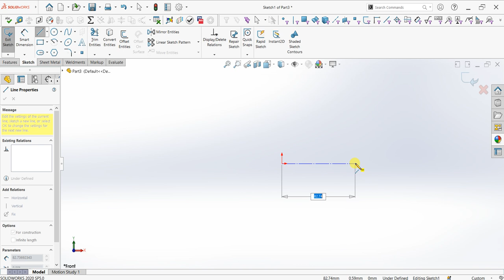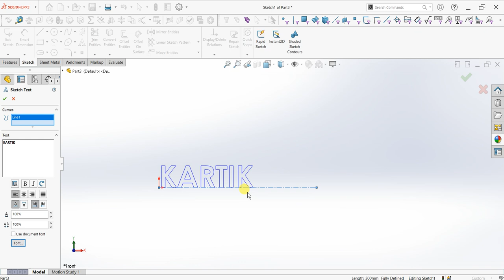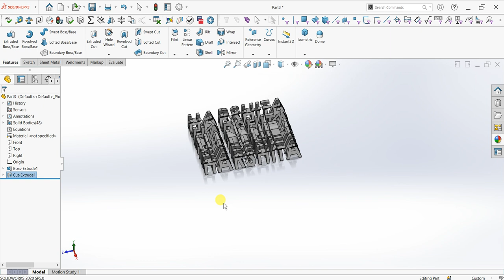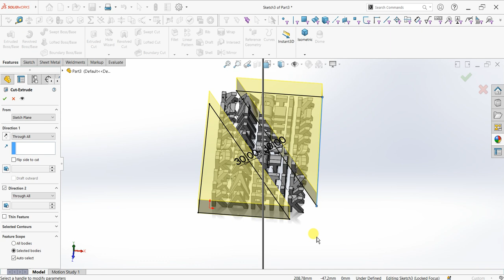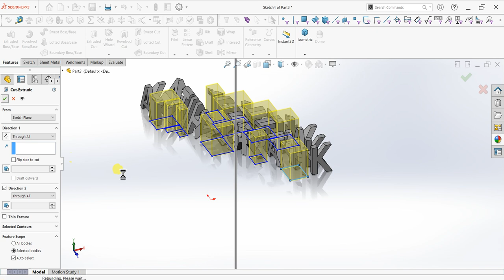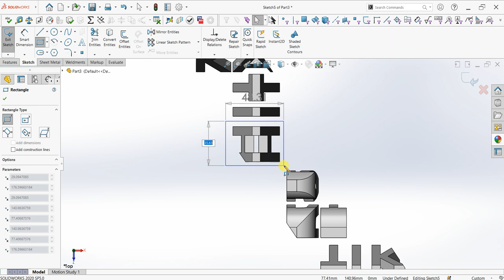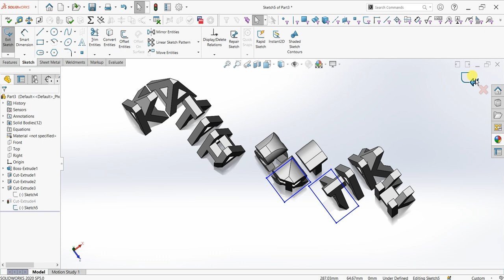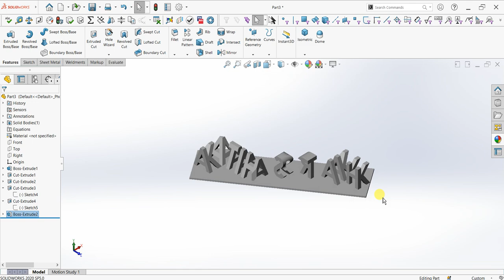☑️How to make dual letter illusion in Solidworks|| 3D Name letter decorative model free tutorial.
We will provide you  Free Tutorials ,Lesson, practice and Trending model.

KARTIK weds HARSHITA

- Standard Notation
- General Notes
3D Drawings